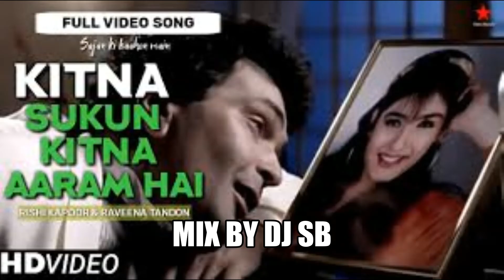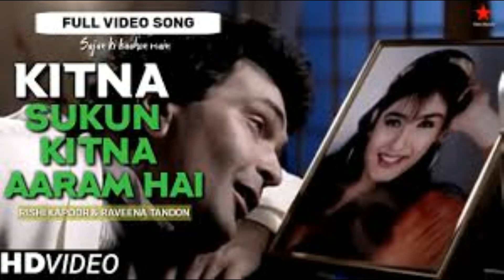KITNA SUKOON PRAVESH MATHOERA MIX BY DJ SB